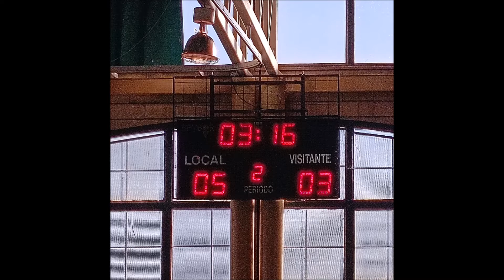CONSTRUCCIONES VIANRI SALVATIERRA FS 5 UD RACING DE ALCAZAR 4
Imágenes del último partido de liga que jugó en su casa el Construcciones Vianri Salvatierra FS contra el el UD Racing de Alcázar y que concluyó con la victoria del equipo calzadeño por el tanteo de 5 goles a 4. El partido se disputó en la tarde del pasado sábado 9 de abril de 2022. Un abrazo y hasta el próximo video que intentaré colgar hoy sobre La procesión de las Palmas.